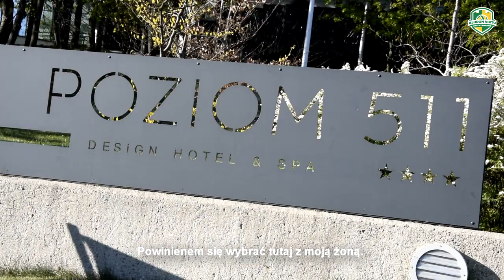Mark Lebedew nowym trenerem Aluronu Virtu Warty Zawiercie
🗣️ Jurajski Rycerz z kraju kangurów!⚔️🇦🇺

Nowym trenerem Aluronu Virtu Warty Zawiercie zostaje Mark Lebedew!👍 Witamy w sercu Jury!